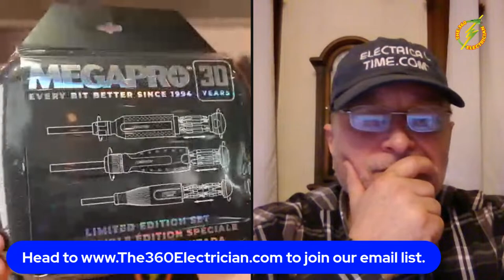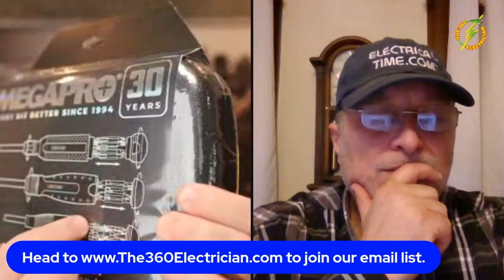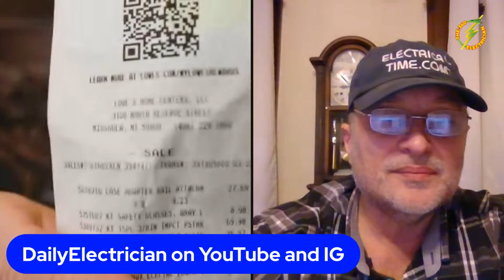Electrician Thrusday - Live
Are you an Electrical Contractor or want to be one, use the links below to up your business today!

The best all-around electrical software to run your business - Jobber

Level up your business with The Ultimate Guide to Marketing For Electrical Contractors Click on Store!

Sign up for one on one coaching from me "The 360 Electrician"

Make sure you have the right coverage for your electrical business with NEXT insurance

Check out our Cargo Van setup videos and head here to Ranger Design to put your dream Van together

480v members enjoy a private monthly live session, join now!

Any advise is strictly the opinion of the channel. Always seeking a licensed professional in your city and state for legal and accounting advise. Never perform any electrical work without the proper liscense and trainging in your juristiction.